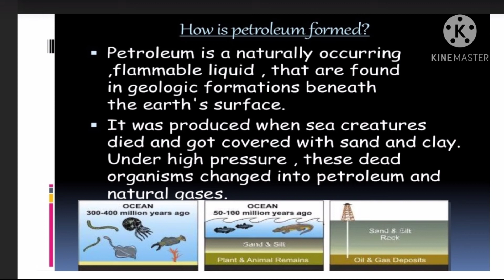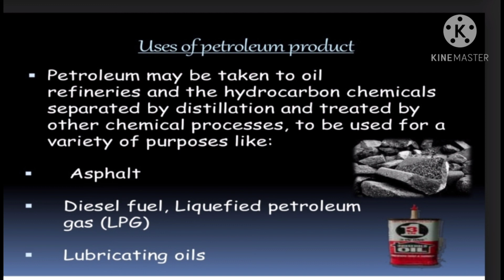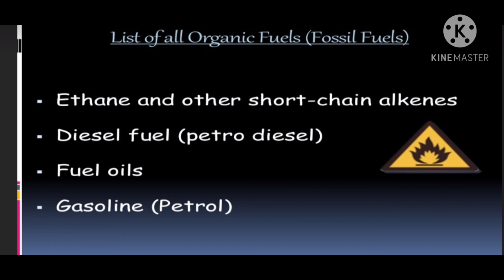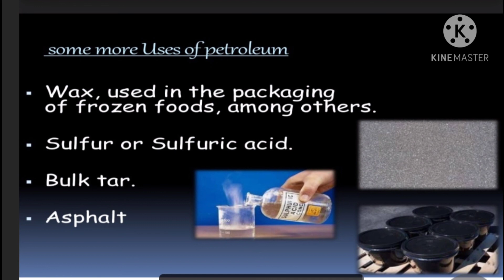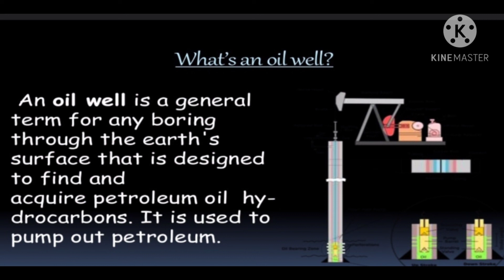Revision of petroleum